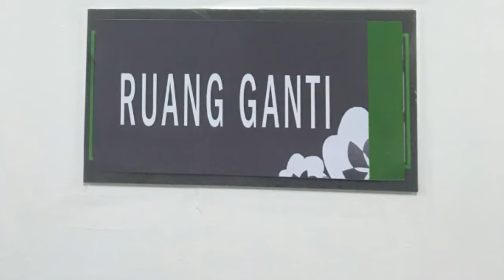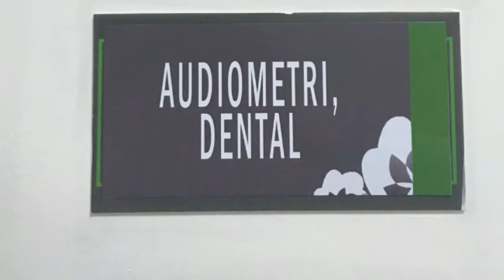SELF CARE service at RS. PELNI